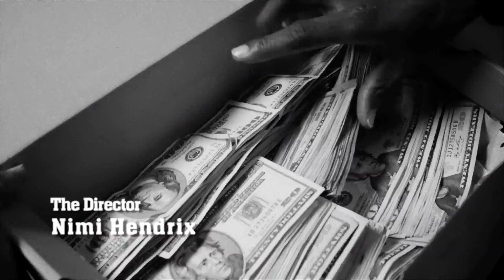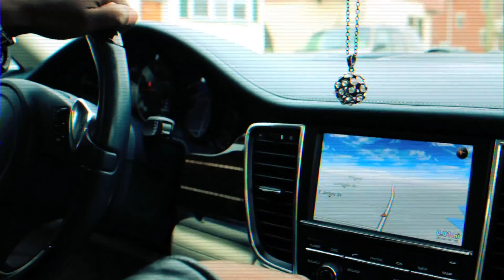Greg South & Sam Scarfo - Dope Money (Short Version) [HD] Directed by Nimi Hendrix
by way of North Carolina, Greg South collaborates with NJ native, Sam Scarfo in this short film/ music video directed by Nimi Hendrix. Presented by Esteamz Ent.